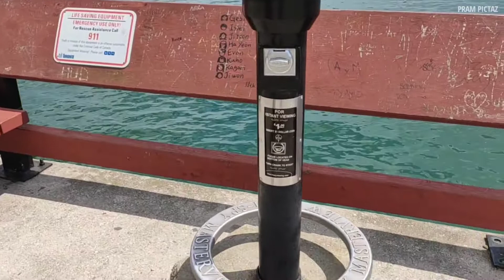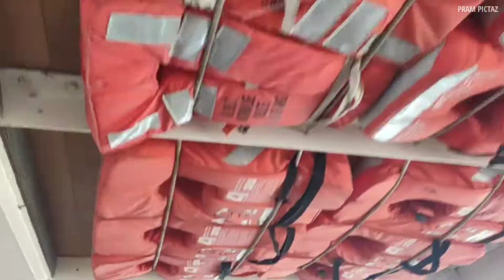Toronto Islands Part 3 - The Centre & Ward's Island | Places to visit in Toronto | Pram Pictaz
This video captures the beautiful Centre Island and Ward's Island of the Toronto Islands.

You can rent bicycle, boat, kayak or go for mini bus ride from Centre Island.

Ward's Island hosts the Sailing boat yard and gives an awesome view of the Toronto skyline.